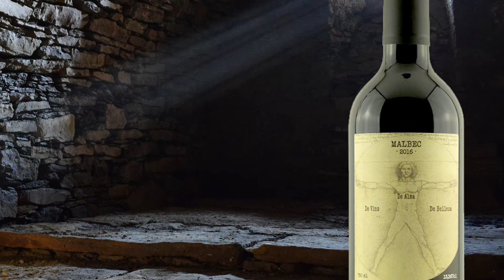Eniwine Ofertas - Prisioneros Cabernet Sauvignon e Malbec (Galeria Dos Vinhos)